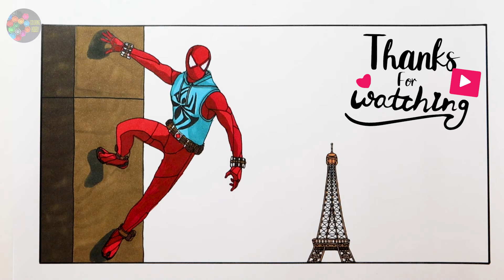SPIDER-MAN Marvel Spider-man at Paris Coloring pages TV heroes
Coloring SPIDER-MAN | Marvel | Spider-man at Paris | SVG, RUD & BotKnud, Doniy [NomiaTunes Release]

(EN) Coloring Pages
(FR) Pages de coloriages
(ES) Páginas para colorear
(IT) Disegni da colorare
(RO) Pagini de colorat
(PT) Colorindo páginas
(NL) Gekleurde pagina's
(DE) Malvorlagen
(PL) Kolorowanki
(HU) Színező oldalak
(TR) Renkli sayfalar
(EL) Σελίδες χρωματισμού
(HE) דפי צביעה
(UK) Розмальовки
(RU) Раскраски
(KO) 색칠 공부 페이지
(JA) ぬりえ
(VI) Những trang đầy màu sắc
(HI) रंग पृष्ठ
(ID) Halaman Mewarnai
(BN) রঙিন পৃষ্ঠাগুলি
(TH) หน้าระบายสี
(UR) رنگنے والے صفحات۔
(AR) صفحات التلوين
(CH) 着色页